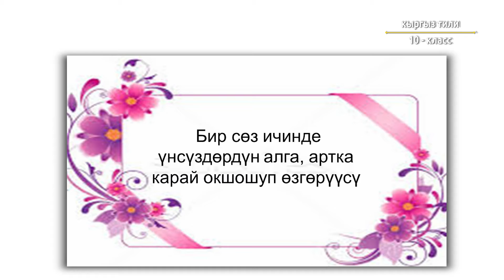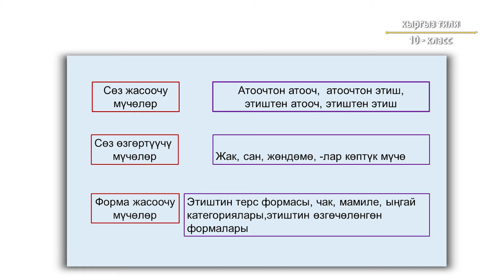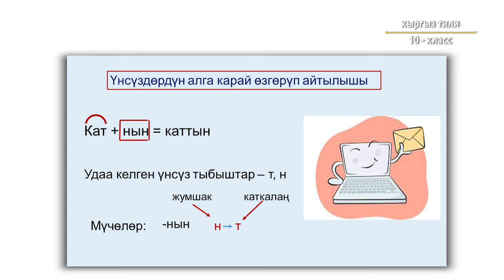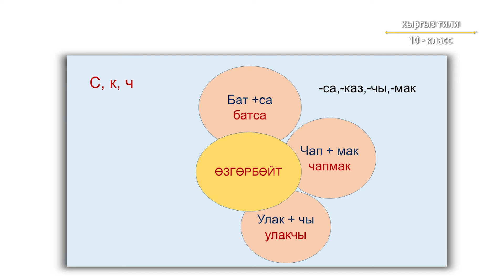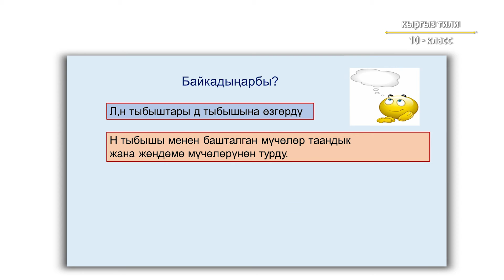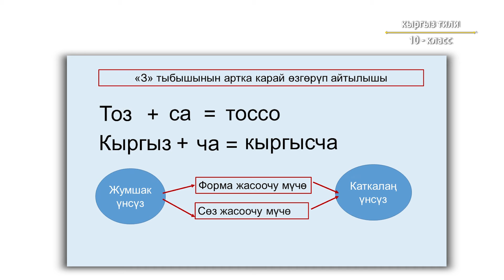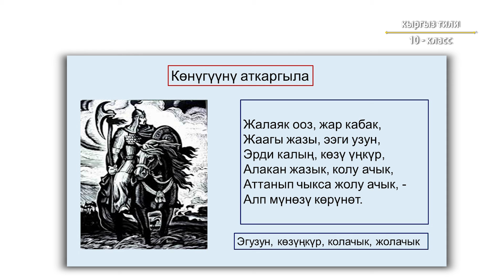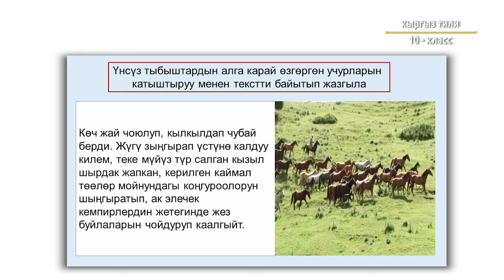10-класс | Кыргыз тили | Бир сөз ичинде үнсүздөрдүн артка карай окшошуп өзгөрүүсү